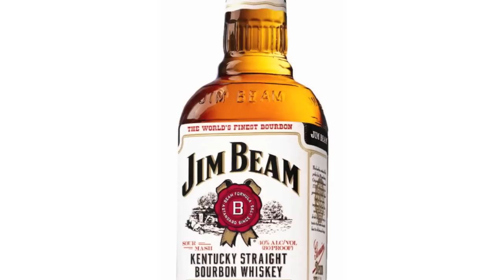Our Funny First Christmas in a Former Frat House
Ron Tanner, from House Love, offers a comic monologue about the weekend he invited his entire family to spend the holiday with him in condemned property -- their first Christmas in the wrecked frat house (a  Baltimore Victorian brownstone) he and his girlfriend were trying to fix up.